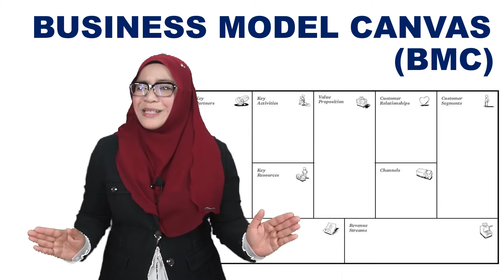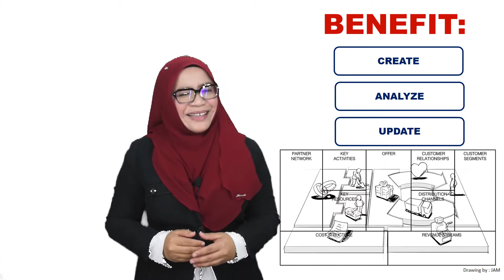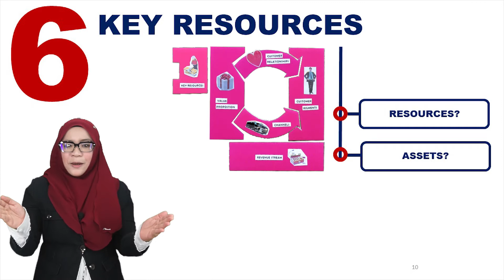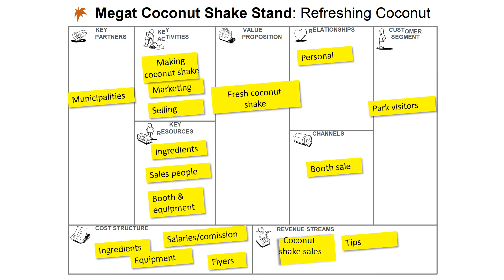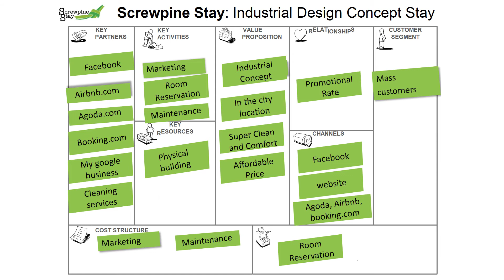BUSINESS MODEL CANVAS (BMC)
VIDEO PDP
COURSE CODE: MPU22012
COURSE: ENTREPRENEURSHIP

CAST          : PN NOOR SHUHAILIE BINTI MD NOR
DIRECTOR : EN MOHAMED JAYHA BIN MD NOR
SCRIP         : EN SHAHRUL NIZAM BIN BAKAR
                    : PN AZALIZA BINTI BAHAROM
CONTENT  : PN ZAWATI BINTI ZAKARIA
                    : EN ZAKI BIN MUHAMMAD@MOHD YASIN
VIDEOGRAFHER/EDITOR: EN MOHAMMAD FARID